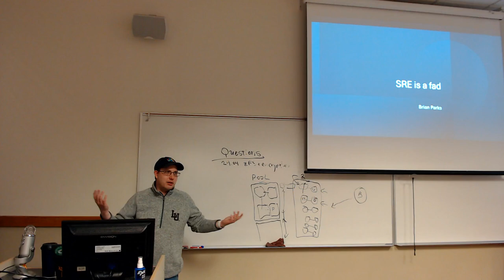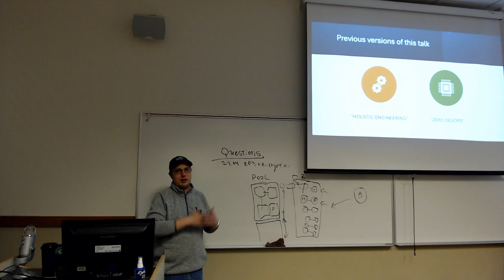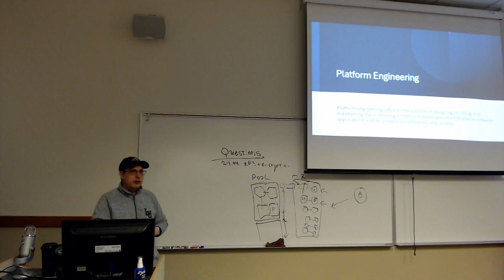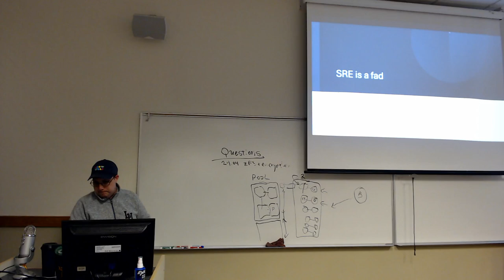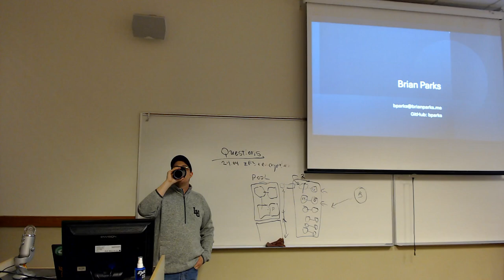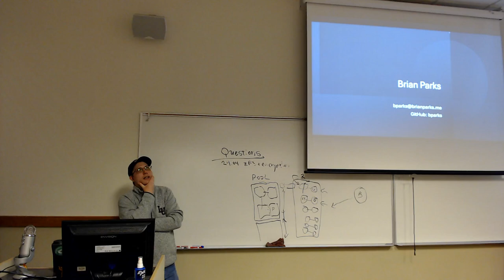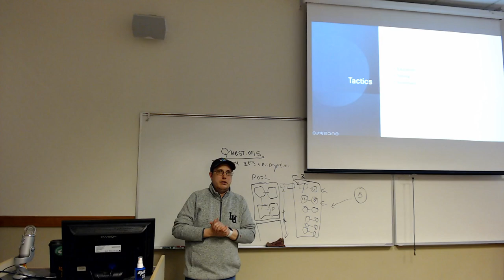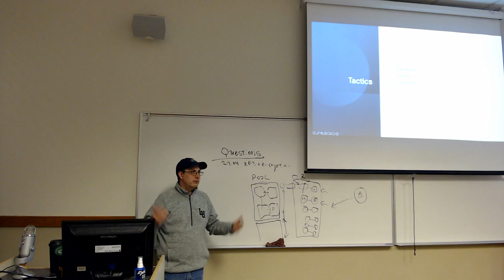LinuxFest Northwest 2024: SRE is a fad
Brian Parks
Startup founder, engineering manager, agile enthusiast

Have you ever felt like the problems you’re solving are just problems we created for ourselves? Do you feel like we just keep throwing new software at existing software problems? No, you’re not crazy — and this talk is for you.